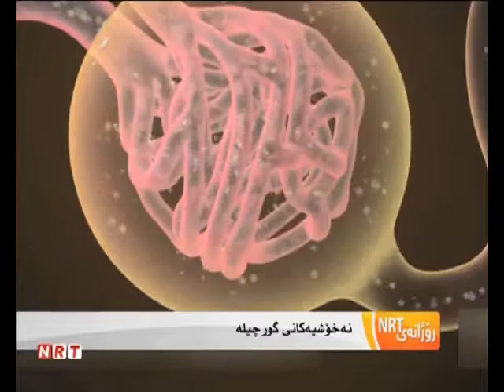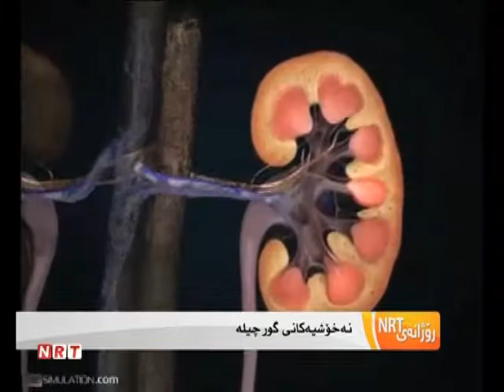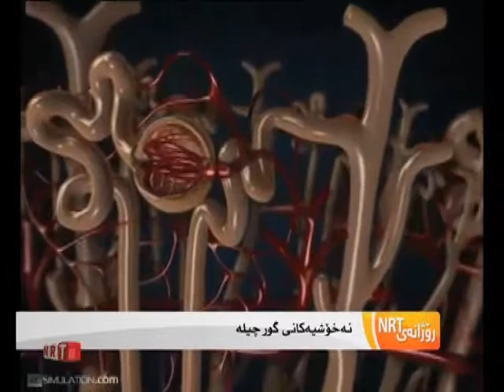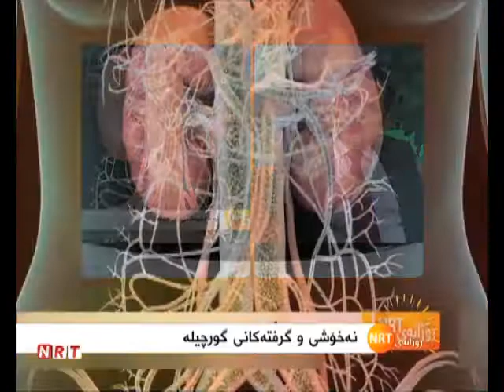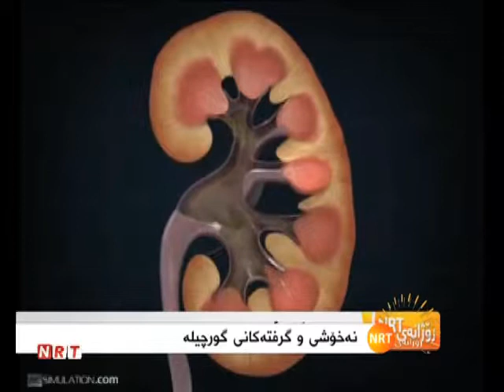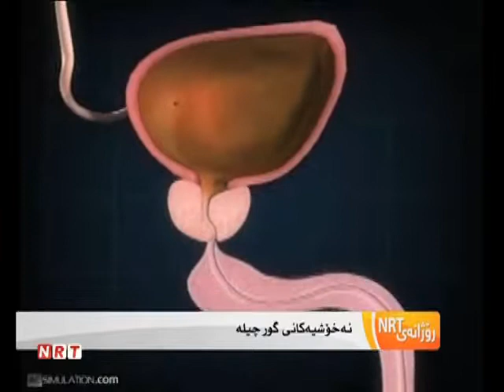چاوپێکەوتن لەگەڵ دکتۆر عه‌لی که‌مال رۆژانەیNRT لە بەرواری ١١-١١-٢٠١٣